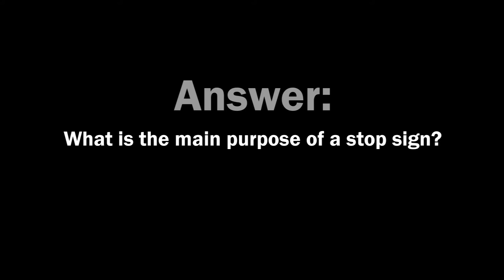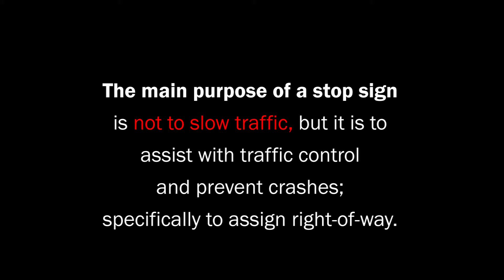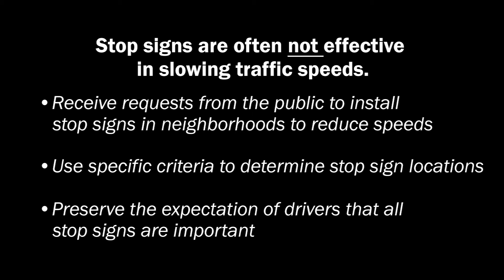Stop Signs: Why Do We Have Them on Residential Roads?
Learn about the purpose of stop signs on residential roads. Do you think stop signs slow down traffic? Who should decide where stop signs should be placed? Watch this video to see what the research says.

Research referenced in this video:

Richard F. Beaubein, "Controlling Speeds on Residential Streets", Institute of Transportation Engineers Journal, 1989

Produced by the Minnesota Local Road Research Board.